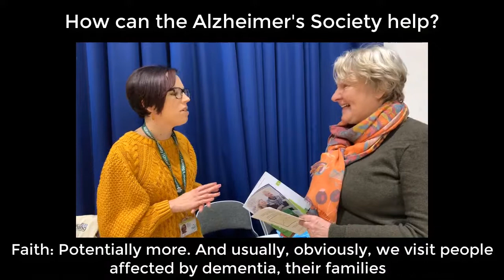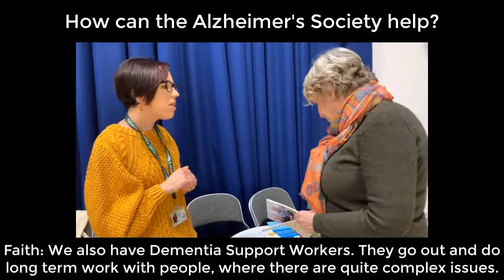Information Event: Alzheimers Society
How might be Alzheimer's Society be able to help and support you? I had a very interesting conversation with Faith, a Dementia Advisor.

Alzheimer's Society have a range of specialist support services for people affected by dementia - from tailored information and advice, to practical support to help people with dementia keep their independence and improve their wellbeing.

Filmed at the Information Event for older people, Bishop Auckland Town Hall, Friday 1st February 2019.